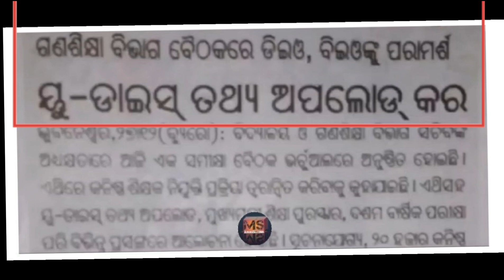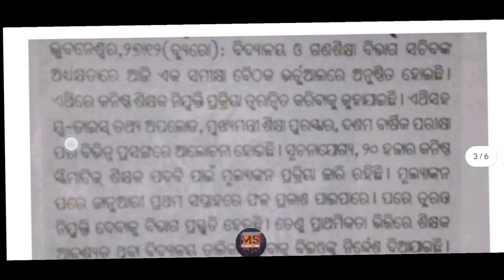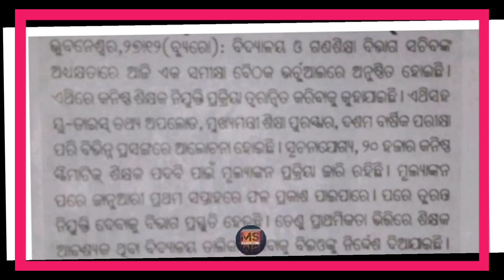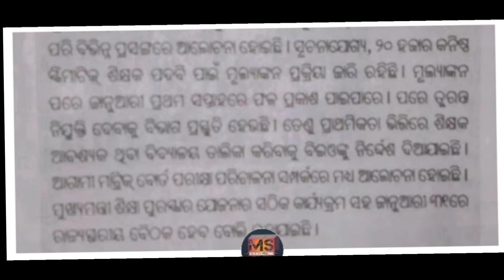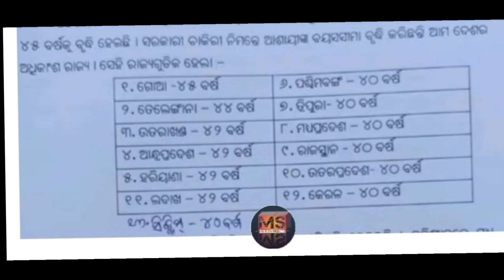ଖୁବଶୀଘ୍ର ଆସୁଛି 2nd PHASE ୨୦ ହଜାର JUNIOR TEACHER ନିଯୁକ୍ତି | ଚାକିରୀର ସର୍ବନିମ୍ନ ବୟସ ୪୨ ବର୍ଷକୁ ବୃଦ୍ଧି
MAHESWAR SETHI